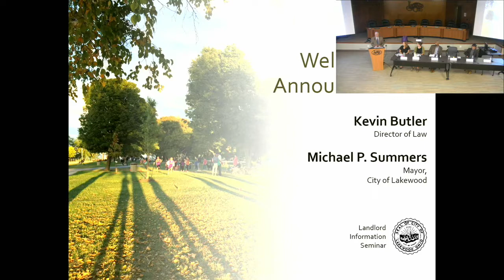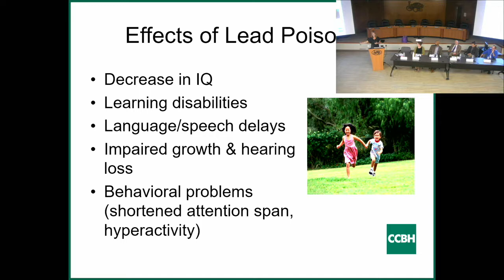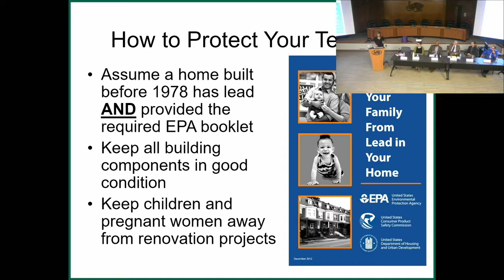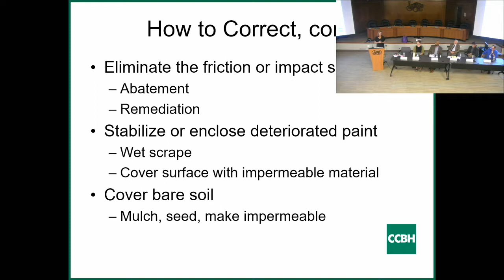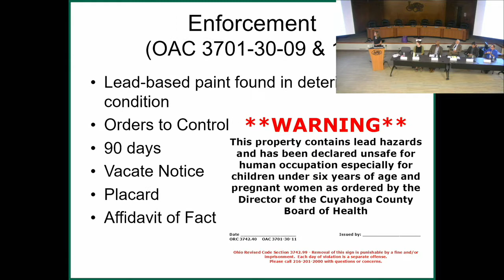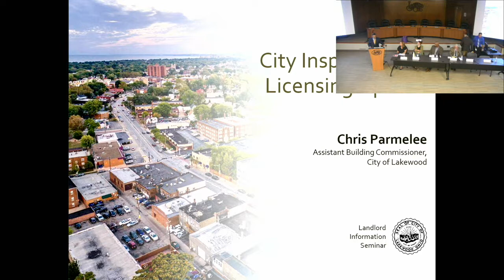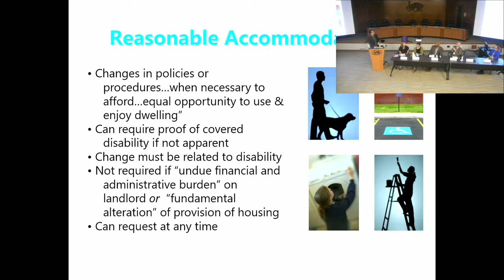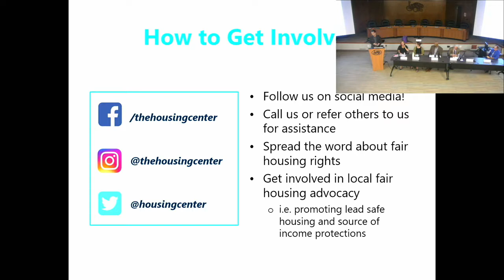LandlordTrainingSeminar 091119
This is a video of from the City of Lakewood Landlord Training Seminar on September 11, 2019.